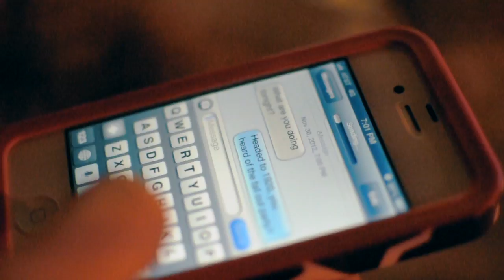Mousai House Presents: "The Fallout II"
The Fallout is DC's premier underground party. Binding high energy music with dope venues and and live Instrumentation anyone who attends is guaranteed to Fallout! Part 2 will showcase DC's own DJ Underdog and NativeSun and Feature Chicago Native Percussionist and Drummer Dante Pope. 12/15/12 @1920 in WDC